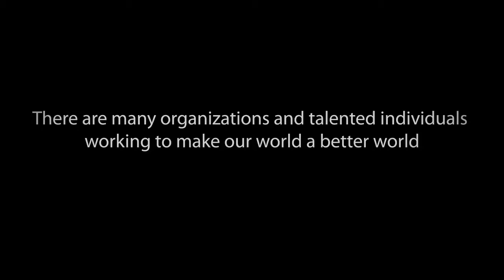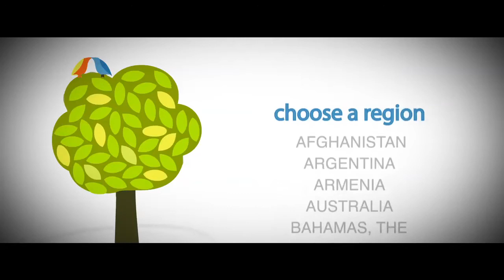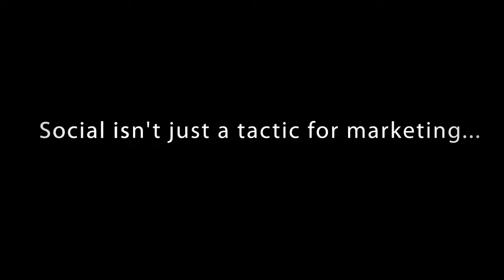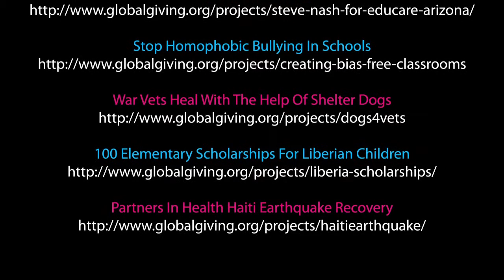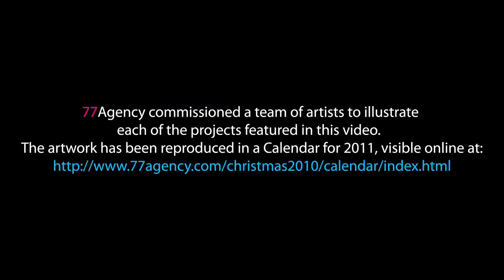77Agency & GlobalGiving - Social Is How We Live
The new media revolution is changing the way in which we connect to people that are less fortunate than ourselves.
In making this video,77Agency chose Global Giving - a non-profit organization that, via its website, connects people who wish to donate with the causes that they are passionate about - as a vibrant example of the fact that social media isn't just a marketing tactic; social media is the way we live.
The video has been donated to GlobalGiving to help raise awareness of the projects and campaigns that they support all over the world and to assist them in their bid to make positive change happen.